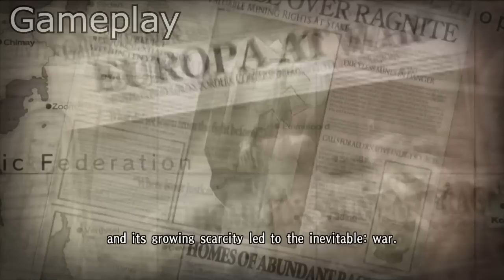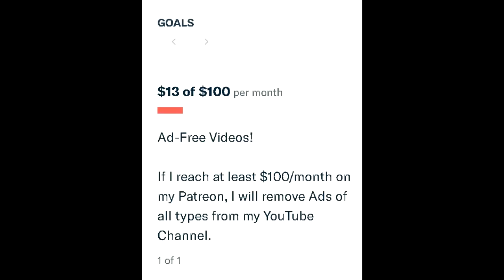Valkyria Chronicles (Switch) Review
This is my review of the OG Valkyria Chronicles for the Nintendo Switch!  Enjoy :)